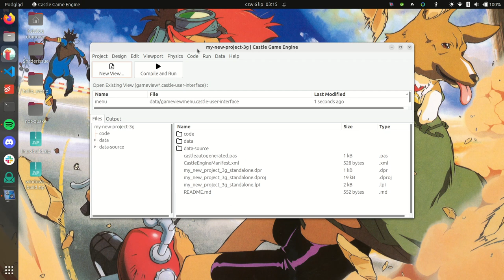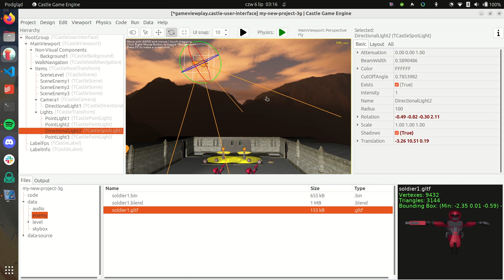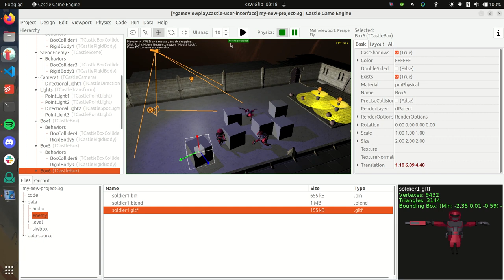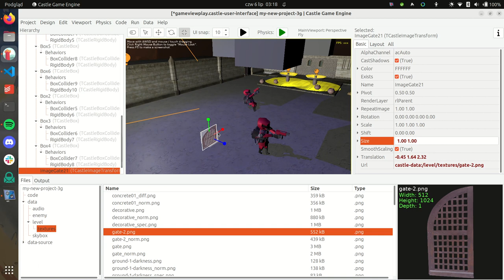Castle Game Engine - short clip from IPC 2023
Short clip presenting Castle Game Engine editor I used during my talk at "International Pascal Congress" 2023. for full slides of my talk.

The clip is silent -- imagine me talking over it and trying to recite all Castle Game Engine features ) at turbo-speed in 3 minutes :)

Sorry for relative silence from this YouTube channel in 2023. More material is coming!